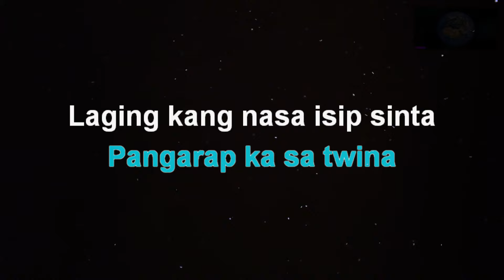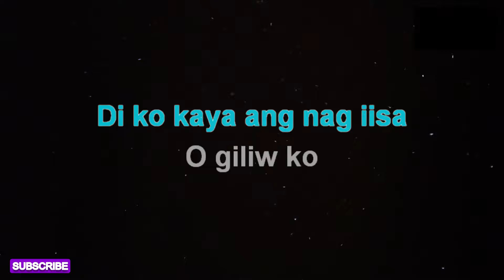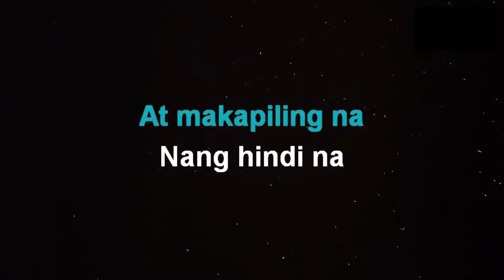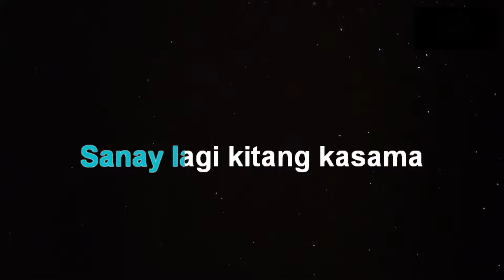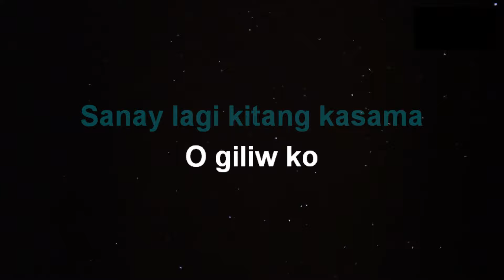MISS NA MISS KITA - Father & Sons (KARAOKE HD)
This is from Global KaraokeyTV  version of  "Miss Na Miss Kita"
Instrumental/Lyrics Cover.

Song:   Miss na miss kita
Artist:   father & son